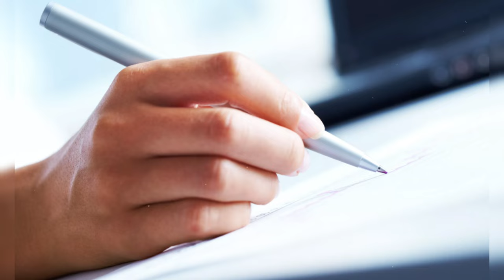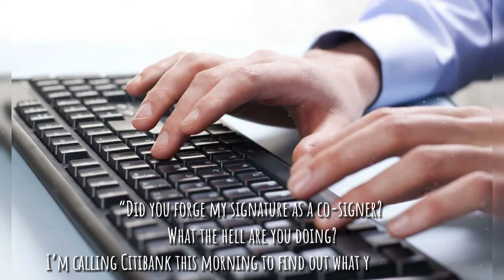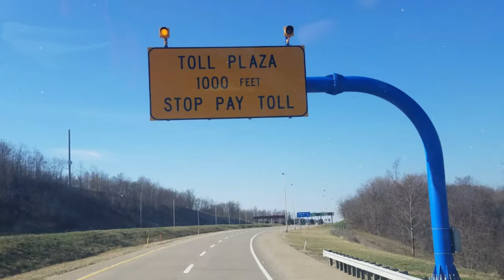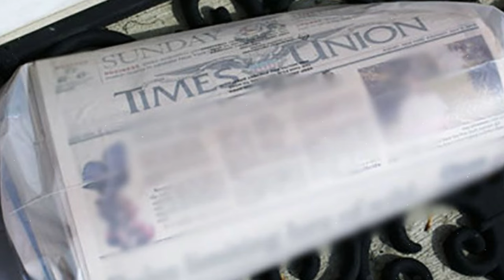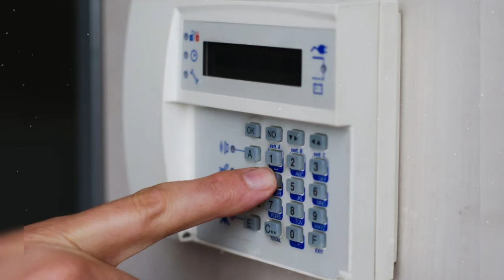It Was a Night of Horror. The SHOCKING Tragedy of The Porco Family. True Crime Story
In the family home, a man and a woman were horribly attacked. The woman survived and identified her killer, but what happened next cannot be explained.